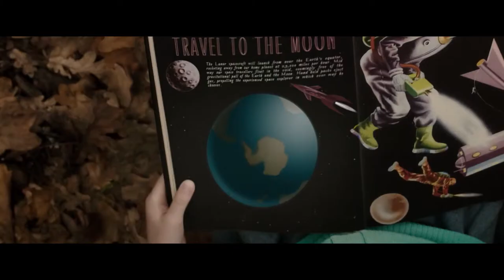Predestinado - Trailer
No próximo dia 30 de julho, a Cinemundo lança em cinema o filme “Predestinado” (“Predestination”), um thriller de ficção científica assinado pelos Irmãos Spierig, com Ethan Hawke, Sarah Snook e Noah Taylor nos papéis principais.

Um dos irmãos gémeos, Michael Spierig, refere-se à narrativa deste filme como uma “jornada não convencional”, já que encerra um filme de ação, uma história de detetives, um drama íntimo e ainda toca temas filosóficos, teológicos e aborda a questão das viagens no tempo de uma forma nunca antes vista em cinema.

Ethan Hawke entrou no filme por querer voltar a trabalhar com os Irmãos Spierig, depois da experiência que teve em “Daybreakers – O Último Vampiro”.

Em “Predestinado” um Agente Temporal é enviado numa série de viagens no tempo com o objetivo de garantir a continuidade da sua carreira ao serviço da lei, para toda a eternidade.

Para o conseguir e, naquela que poderá ser a sua derradeira missão, tem que perseguir e apanhar um criminoso que o tem enganado ao longo do tempo…